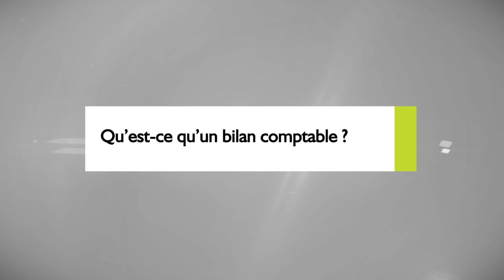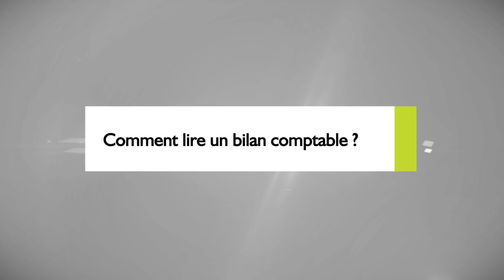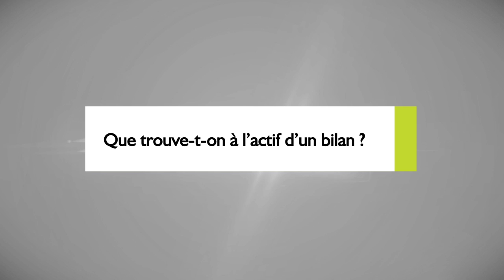Tuto Valoxy: Comment lire un bilan comptable?